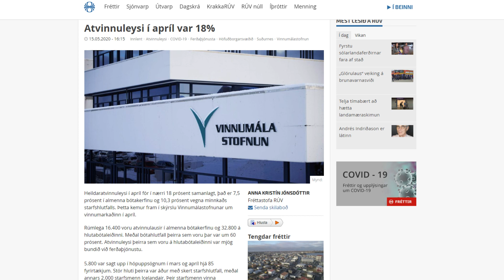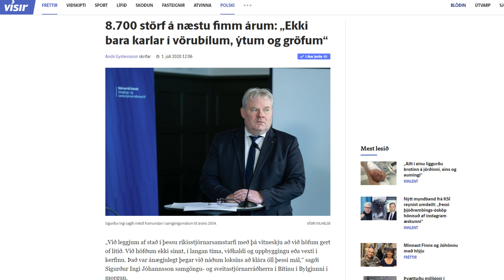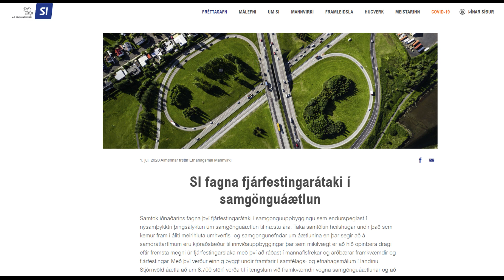The government signs MASSIVE transport infrastructure deal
Samgönguáætlun ríkisstjórnarinnar felur í sér útgjöld fyrir yfir 900 milljarða króna næstu fjórtán árin.
Recently the Icelandic government, adjusted it's transport infrastructure deal in order to curve the economic effects of the Covid-19 pandemic. The recently signed deal may create up to 8700 jobs and is expected to cost around 900 billion isk.